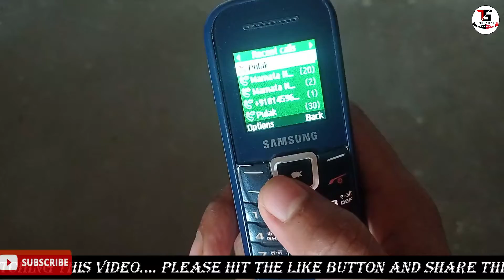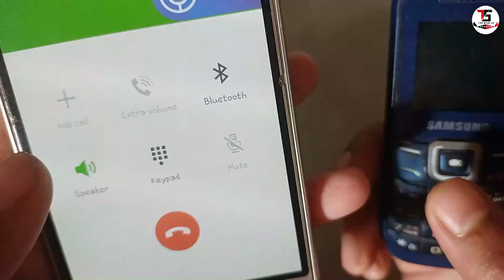How To Block Unkown Numbers Phone Call On Samsung || How To Block Contact In Samsung Kyebord phone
☑️ Topics Queries  👇:-
How do I block a number on my Samsung Guru Music 2
How do I block a number on my Samsung Guru Plus B110E
How do I unblock someone on my samsung phone
how to block number in samsung keypad phone
How do I block a number on my Samsung Metro 313
Block number in nokia Samsung Metro DUOS C3322
blacklist in Samsung Guru FM Plus
Samsung Metro B350E block number number screening
How To Block Unkown Numbers Phone Call On samsung
Samsung E1200 block number
how to block a number in Samsung E2202
how to block number in Samsung Rex 90
phone number block kaise hota hai
samsung mobile number block
samsung mobile number blacklist
Samsung mobile number block kaise kare
Samsung mobile number delete
Samsung mobile number check
Samsungmobile number busy
Samsung mobile number
blacklist in Samsung Hero Music E1232B
how to add number blacklist in Samsung Guru B110
keypad mobile samsung
how to block number in Samsung B310
how to block number in keypad phone
how to block number in nokia rm 1190
how to block number in samsung duos
samsung mobile imei number check code
samsung mobile model number
samsung mobile number
blacklist in samsung duos
how to block number in keypad mobile
add number in screen list in samsung s21 ultra
can you block numbers on samsung
how to block number in Samsung Guru 1200
how to block number in Samsung Guru Music 2
how to block number in nokia 1100
how to block number in nokia button phone
how do i block a number on my nokia 105
block number in nokia 106
how to block number in nokia 106 keypad phone
 add number in screenlist in nokia 106
block or unblock a phone number in nokia 106
How do I block a number on my old Nokia phone
how do i block a number on my nokia 106
how do i unblock someone on my nokia phone
how to block number in nokia keypad phone

                       --::NoTe FoR YoU::--
Mai aap Sab se sirf Ak Hi Bat kehna chahta hu ki agar aap youtube me kisi v channel se kuch bhi sikhte hai, ya koi Youtuber apko smile krne par mjbur kar deta hai, ya uske video apko acha lgta hai informative lagta hai. To aap log please us YOUTUBER ko uske mehnat ka fal de diya kariye. Wo Youtuber apse koi paisa nhi leta hai apko free me sari knowledge deta hai..Agar aap uske video ko Like aur channel ko SUBSCRIBE kar denge to isase apka kuch nhi jayega... Likin wo Youtuber itne se hi kafi happy ho jata hai.. Ek Youtuber ko esase jyada aur kuch nhi chahiye hota hai 🙏